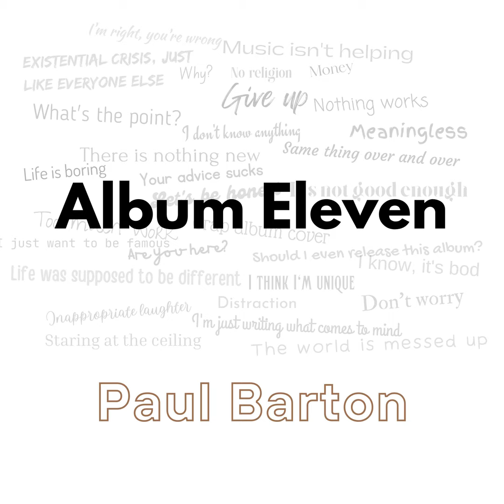Humanity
Humanity · Paul Barton

Album Eleven